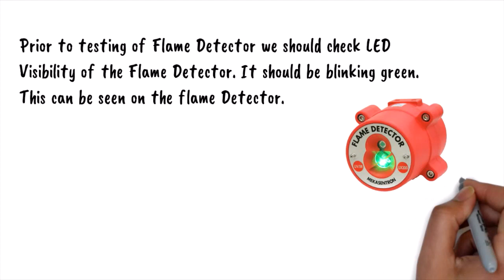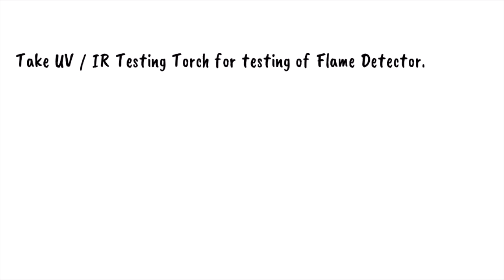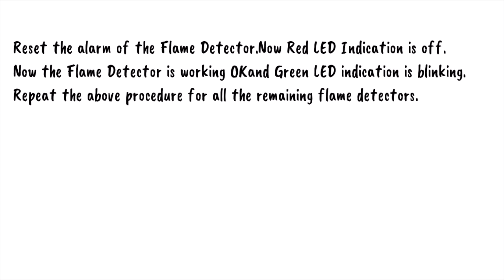Flame Detector Testing Procedure _ Flame Detector Loop Testing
In this video we are Explain Flame  Detector Testing Procedure _ Flame Detector Loop Testing.
Flame Detector Sensor for testing, Calibration, and loop test for oil and gas industries' Flame detector working principle in oil and gas industry.

Regards:
Aadil Chohan